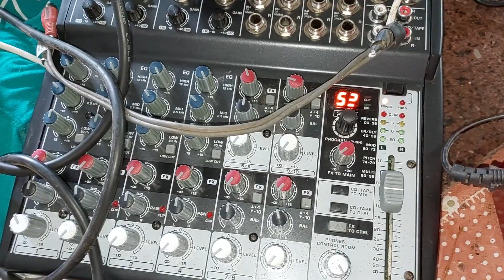Dica como monta rádio transmissor de FM de uma placa de roteador de Internet com de alcance de 20 km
Reportagem da Rede-TV DE 2007 Na Oficina Do Professor Pardal Na Fabricação de Motor Movido a Corda de relógio.
E Também
Na Propriedade MODELO NACIONAL E INTERNACIONAL de Seu

Reportagem da Rede-TV De 2006 Na Oficina Do Professor Pardal Na Fabricação de Motor Movido a Óleo Vegetais,
É Também Na Propriedade MODELO NACIONAL E INTERNACIONAL de Seu

Reportagem da REDE-BAND DE 2006 Na Oficina Do Professor Pardal Na Fabricação de Motor Movido a Água.
E Também Na Propriedade
MODELO NACIONAL E INTERNACIONAL de Seu

4° VÍDEO
Conheça Um Casal de Idosos Milionário sem ter nada Mora na Roça Tem tudo sem tem nada!

(VEJA OS VÍDEOS DA HISTÓRIA DE MINHA MÃE MARIA MOREIRA FALECIDA DIA 18/11/2002

Veja

1-Dentro do Escritório construído com um Tanque de Combustível.

2-Museu com mais de 2,000 mil PEÇAS HISTÓRICAS CATALOGADA, construído com 3,555 litros PETs.

3-Sanitário Compostável para reaproveitamento de COCO HUMANOS.

4-Horta Mandalla construída com 3,000 mil litros de Vidros.

5-Bondinho na Floresta e outras Atividades na Propriedade.

6-Trabalhos com PNEUS VELHOS E OUTROS

5° VÍDEOS.

6° VÍDEOS.

7° VÍDEOS.

8° VÍDEOS.

9° VÍDEOS.

10° VÍDEOS.

11° VÍDEOS.

1° VÍDEOS.

2° VÍDEOS.